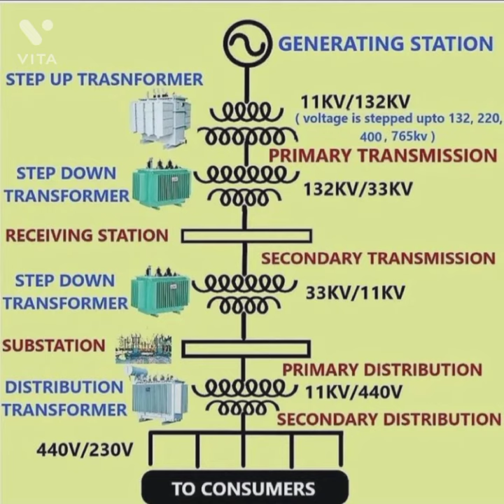single line diagram (generation transmission & distribution of power) /power supply system